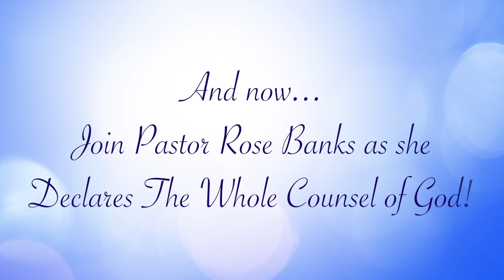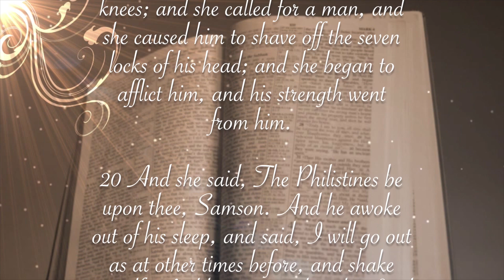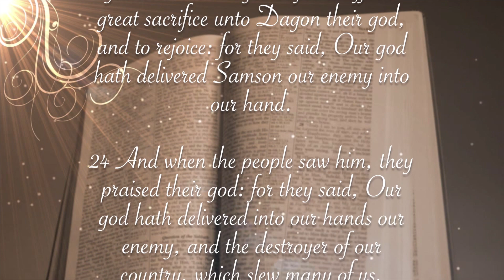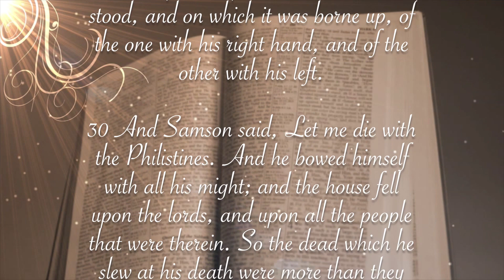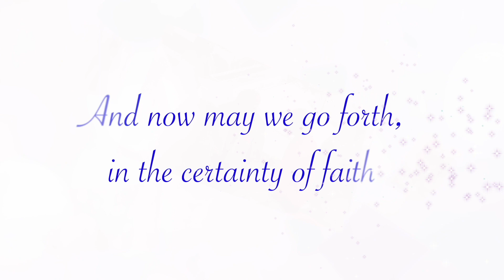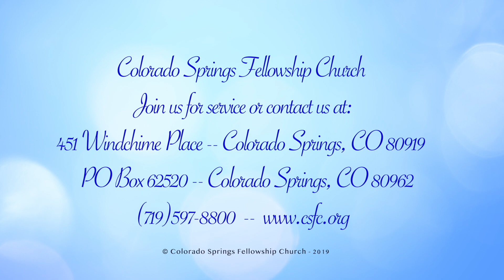Thought & Mind Control - August 11, 2019 - Evening Service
This video is about Thought & Mind Control